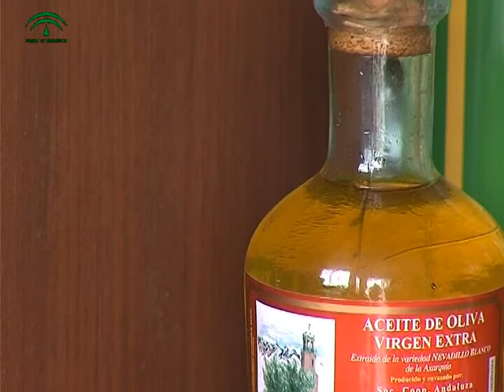Competa - Cocina Multicultural 5/8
Los ingredientes más tradicionales producidos en la comarca son los protagonistas en la gastronomía de Cómpeta. El aceite de oliva, el vino y las pasas siempre han estado presentes en los platos con más arraigo, y han dado pie a otras creaciones de lo más sabrosas. En los últimos años, como ha hecho el Restaurante Rústico, los responsables de cocina de la zona han tenido que adaptar su recetario al ámbito internacional, para atender la enorme demanda multinacional.